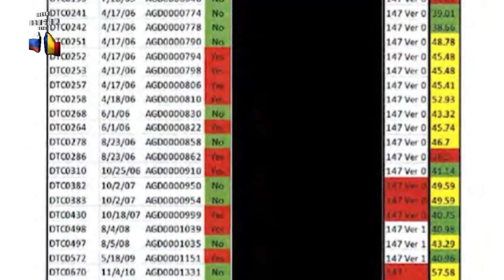乌境内的15个美生化实验室成“定时炸弹”，若遭破坏恐致病毒外泄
据媒体报道，美“生物协同计划”项目隶属于美国国防部威胁降低局（DTRA），由五角大楼直接出资管控，在此项目下，美国至少在全球25个国家和地区建立了400多个军事生物实验室，负责研发生物武器及危险病毒，乌克兰正是其中之一。根据俄罗斯战略文化基金会网站26日消息，乌克兰境内设有15个此类实验室